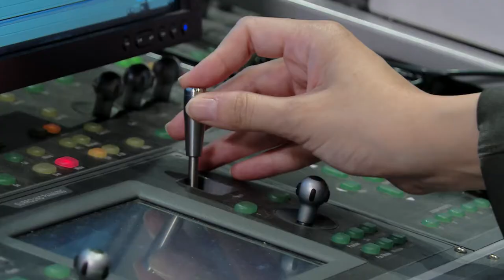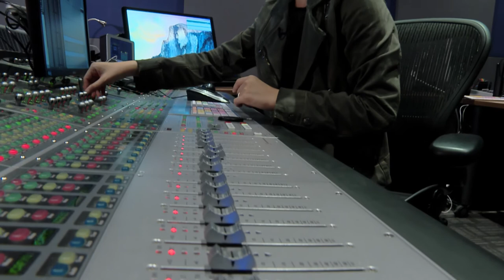Oscar Nominated Sound Engineer Ai-ling Lee talks 'La La Land'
Oscar-nominated sound engineer Ai-Ling Lee tells Channel NewsAsia how her dad's fondness for Hollywood films taught her something about the power of sound while she was growing up in Singapore.